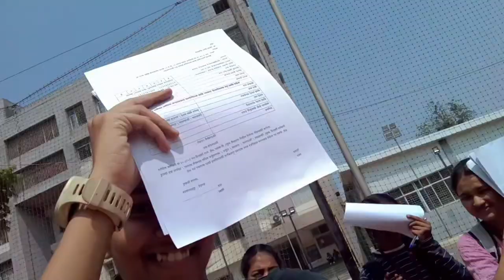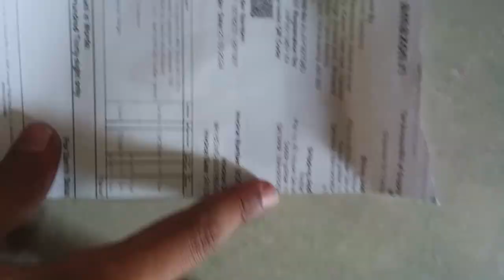what happened to our grace marks?? ||visiting YCIS for the first time after last paper